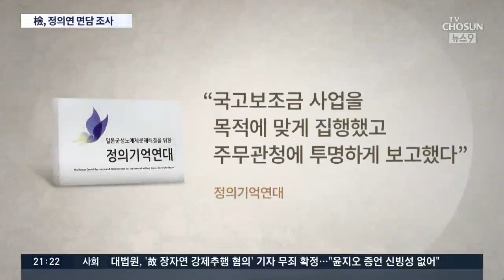검찰, 정의연·정대협 간부 조사…정의연 "국고보조금 투명 관리"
정의연의 회계장부 일체를 압수한 검찰은 일단 회계 부실 문제를 집중적으로 들여다 보고 있습니다. 단순한 부실 기재인지 아니면 조직적, 의도적 돈 빼돌리기가 있었는지가 검찰 조사의 핵심입니다. 이를 위해 검찰은 오늘 정의연의 회계책임자를 다시 불렀습니다.